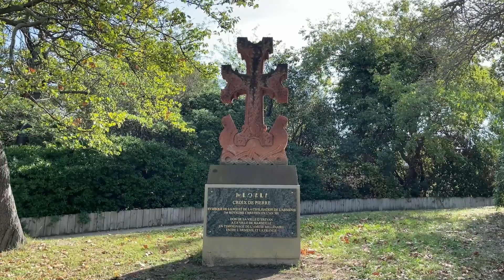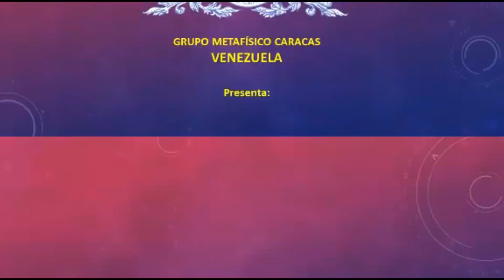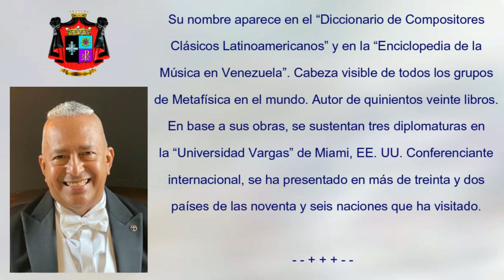PABLO EL VENECIANO TOTAL | Rubén Cedeño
PABLO EL VENECIANO TOTAL
Rubén Cedeño

Grabado en Francia e Italia
Editado en Buenos Aires, Argentina.

Danos like en Facebook:
Ruben Cedeño Página Oficial